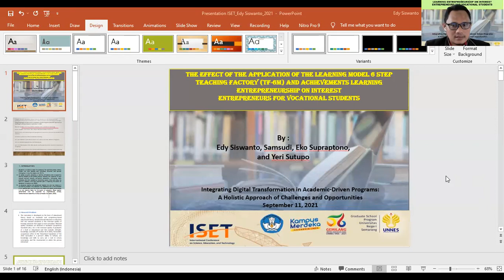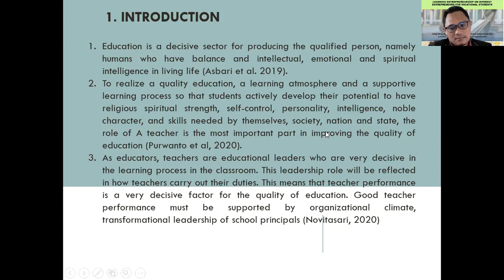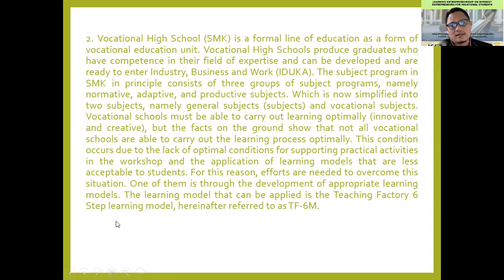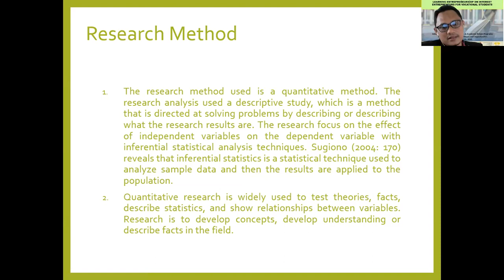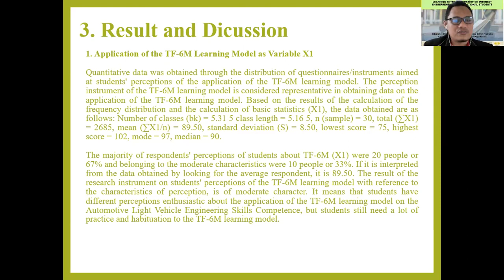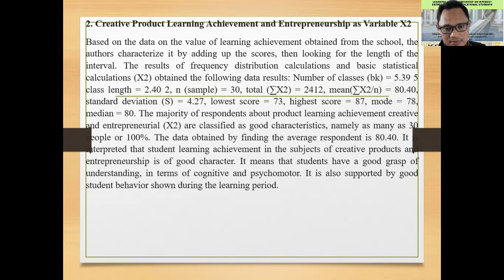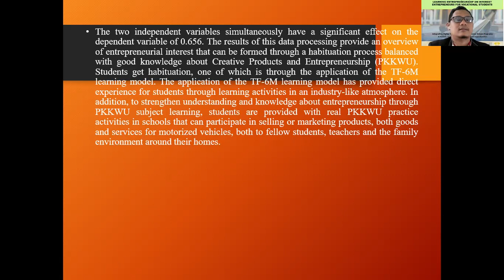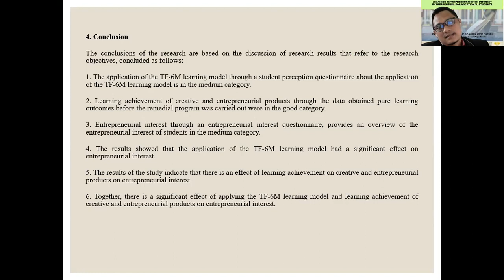Presented ISET Edy Siswanto2021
THE EFFECT OF THE APPLICATION OF THE LEARNING MODEL 6 STEP TEACHING FACTORY (TF-6M) AND ACHIEVEMENTS LEARNING ENTREPRENEURSHIP ON INTEREST ENTREPRENEURS FOR VOCATIONAL STUDENTS
Edy Siswanto1, Samsudi2, Eko Supraptono3, Yeri Sutopo4,
1,2,3,4 Universitas Negeri Semarang, Indonesia

Abstract.
Teaching Factory 6M Learning Model is an integrated learning model. Entrepreneurship Subjects (Mapel) that are refined into Creative Products and Entrepreneurship (PKKWU) are a learning process for inculcating entrepreneurial values through habituation and maintenance of behavior and attitudes. Through the Teaching Factory Learning Model supported by PKKWU learning, students are expected to have an interest in entrepreneurship. The application of the Teaching Factory Learning Model aims to shape student competencies through a unified school environment based on industry and supported by the implementation of PKKWU learning in the formation of an entrepreneurial mentality. This article examines the effect of applying the Teaching Factory 6M Learning Model and Learning Achievement of Creative and Entrepreneurial Products on Entrepreneurial Interests in students of SMK Negeri 4 Kendal. The research method used in this research is descriptive and verification method.